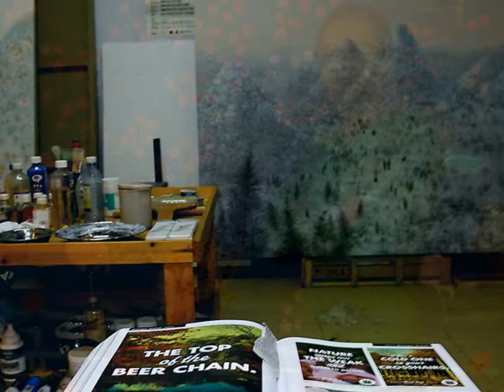China by Lowell Bennett - Slideshow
Generally speaking, depicted are about 70 locations across the nation, including western Xinjiang as far as Tashkurgan. Tibet at and between Lhasa and Everest Base Camp. As far north as Liaoning Province to the riverine border at Dandong / North Korea and as far south as the southernmost island province, Hainan. The Gobi Desert shots are Inner Mongolia.

Many images were previously published and some are pending publication (here with publishing house consent, btw).